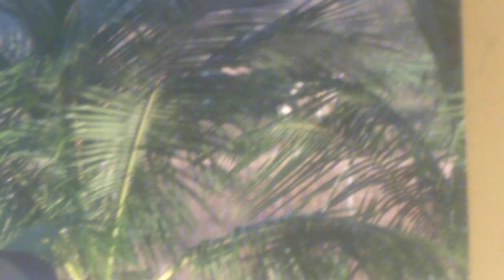CAMINHÃO CAÇAMBA DA PREFEITURA DE SÃO JOSÉ DA TAPERA ALAGOAS